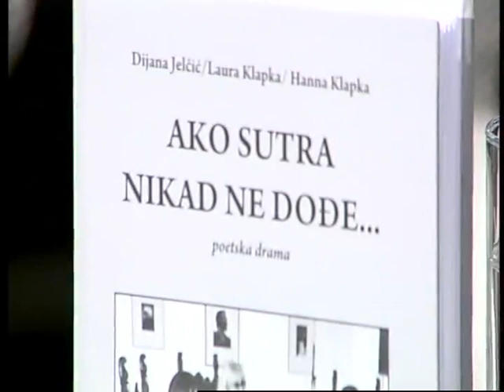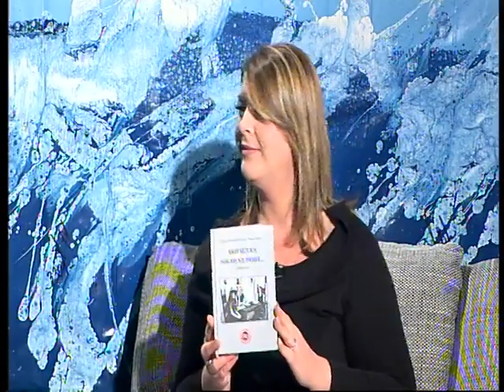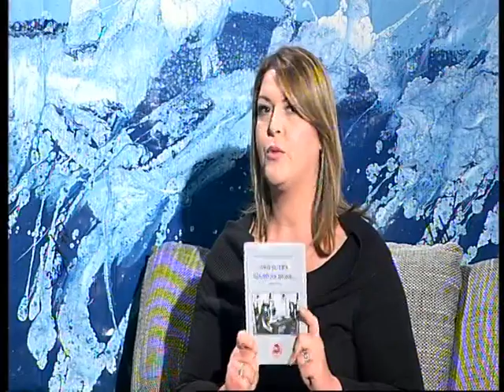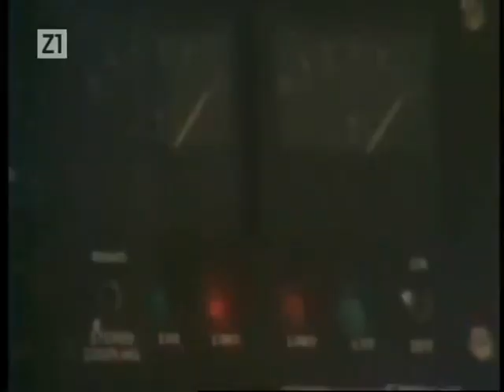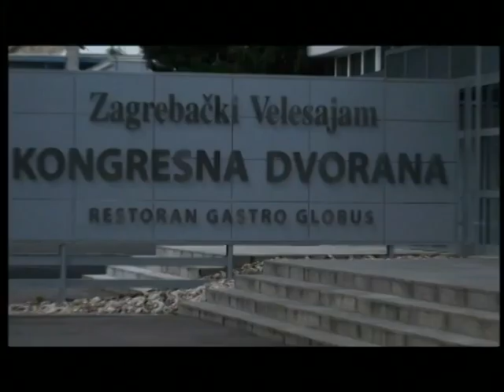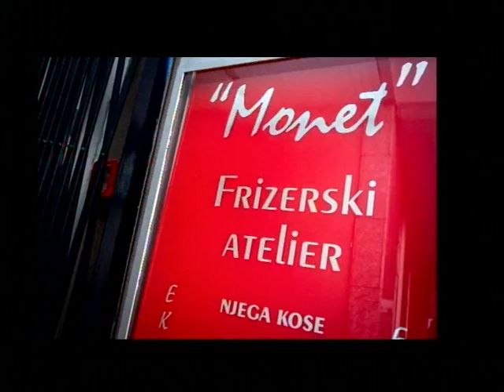SVAKODNEVNO 280915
GOSTI:
DIJANA JELČIĆ, pjesnikinja
LAURA KLAPKA, pjesnikinja
CINTIJA AŠPERGER, glumica i redateljica